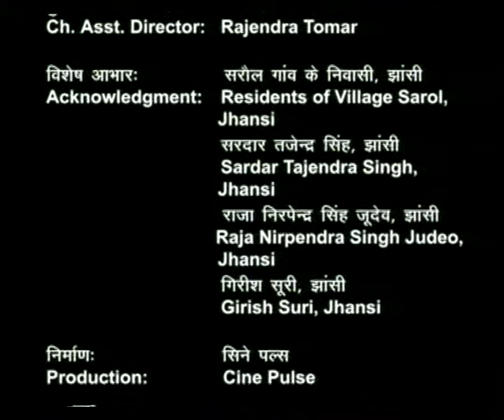KASTURI KUNDAL BASEY EP 8